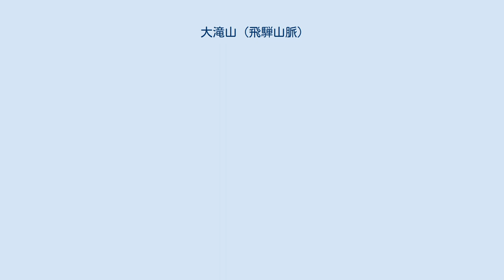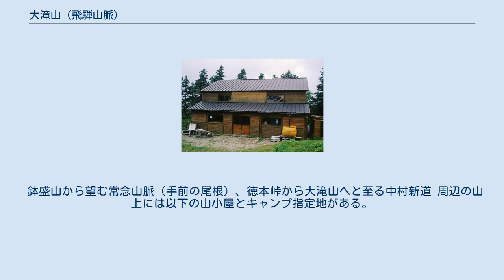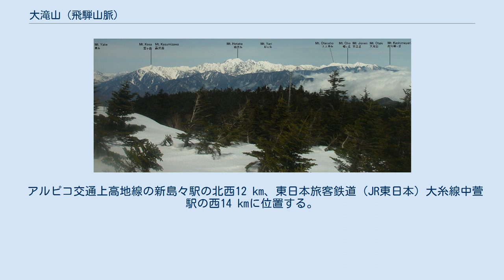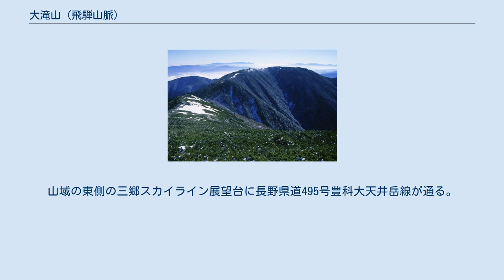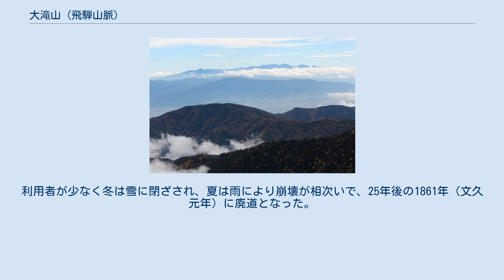大滝山 (飛騨山脈)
大滝山（おおたきやま）は、飛騨山脈（北アルプス）南部に位置し、長野県松本市と安曇野市にまたがる標高2,616 mの山。
最高点は北峰。
三等三角点（点名が「大滝」、標高2,614.63 m）が南峰に設置されている。
別名が、大嶽（おおだけ、信府統記による）、崩岳（くずれだけ、安曇郡誌による）、手水嶽（ちょうずだけ、播隆絵図による）。
 古くは修験道の対象の山であり、東山麓の安曇野から見た山容がお椀を伏せたように均斉がとれた広い山頂部を持つことから「大嶽」と呼ばれていた。
梓川の支流島々谷川の上流部の大滝沢の源頭部の山であることが、山名の由来であるとみられている。
常念山脈の稜線を南下すると、常念岳、蝶ヶ岳の南にある。
山体すべてが長野県に属する。
山体は秩父古生層の黒色粘板岩が主体で、硬砂岩とチャートを含み、山頂部から北にかけては硬砂岩が多い。
山域の西側は中部山岳国立公園の特別保護地区、上部の山域はその特別地域の指定を受けている。
山頂部は森林限界をわずかに越え、ハイマツに覆われていて二重稜線の地形が見られ、大滝山荘付近ではオオシラビソ、コメツガ、トウヒなどが分布し、その林床にはカニコウモリ、イワカガミ、ヒメタケシマランなどが分布する。
山頂近くの稜線上の登山道付近には小さな池塘と高山植物などの群落（コバイケイソウ、ミヤマキンポウゲ、ハクサンフウロ、シナノキンバイなど）があり、盛夏にはミヤマモンキチョウ、ベニヒカゲ、コヒオドシなどの高山蝶が見られる。
2015年には、常念岳山脈の燕岳から大滝山にかけての山域で絶滅が危惧されているライチョウ生息実態緊急調査が実施された。
長野県松本市の大滝山の一帯は日本郵便により交通困難地に指定されているため、地外から当地へ郵便物を送付することは出来ない。
 1828年（文政11年旧暦7月20日）に、播隆が山麓の案内人の中田又重郎と槍ヶ岳登頂の際にこの山に登頂していて、これが登山記録上の初登頂である。
山頂からは、蝶ヶ岳の長塀尾根越しに槍ヶ岳と穂高連峰が望める。
 主な登山ルートを以下に示す。
最も古いルートはかつて飛騨新道として利用されていた鍋冠山からのルート。
常念山脈主稜線上の大滝山から徳本峠へ至るルートは、大滝山荘を経営していた中村喜代三郎が1942年（昭和17年）頃から数年かけて切り開かれたルートで「中村新道」と呼ばれている。
上高地の徳沢から徳沢に沿って大滝山の北峰へ至るルートは廃道となった。
 鉢盛山から望む常念山脈（手前の尾根）、徳本峠から大滝山へと至る中村新道 周辺の山上には以下の山小屋とキャンプ指定地がある。
大滝山の北峰直下南には、大滝山荘がある。
1925年（大正14年）に地元の三郷村の有志らにより建設とされ運営が行われた。
その後1931年（昭和6年）に中村喜代三郎が山小屋を買い取り、経営を行うようになった。
1936年（昭和11年）に従来の小屋の隣に新しい本館が建てられた。
収容人数は30人の小規模な山小屋で、営業期間は夏期の約一カ月のみ。
クマ出没情報などが小屋の戸に張られることも多い。
 木曽駒ヶ岳の麦草岳から望む鉢盛山と大滝山周辺の常念山脈、手前に味噌川ダム（2007年4月） 飛騨山脈南東部の常念山脈の主稜線上にあり、北峰付近でその枝尾根が東の鍋冠山へと延びる。
北峰と鍋冠山との中間点付近のなだらかな稜線部は「八丁ダルミ」と呼ばれている。
 周辺の主要な山を以下に示す。
 信濃川水系の以下の支流の源流となる山で日本海へ流れる。
 アルピコ交通上高地線の新島々駅の北西12 km、東日本旅客鉄道（JR東日本）大糸線中萱駅の西14 kmに位置する。
長野自動車道安曇野インターチェンジの西北西 18kmに位置する。
北麓の烏川沿いには烏川林道が通り、登山口の三股には大規模な駐車場が整備されている。
山域の南側には国道158号が通り、南麓の梓川の支流の島々谷沿いに島々谷林道が通る。
山域の東側の三郷スカイライン展望台に長野県道495号豊科大天井岳線が通る。
 左の鍋冠山から右の大滝山へと続く稜線は、かつて飛騨新道として利用されていた。
 岩岡村（梓川村）の庄屋の判次郎（当時の上高地温泉の経営者）と三郷村小倉の中田又重郎が中心となり、信州と飛騨とを結ぶ最短距離の道として飛騨新道（小倉街道）を1835年（天保6年）に開いた。
山麓の三郷村小倉から鍋冠山と大滝山を経て上高地に至る32 k...